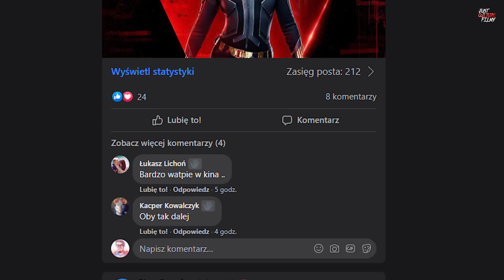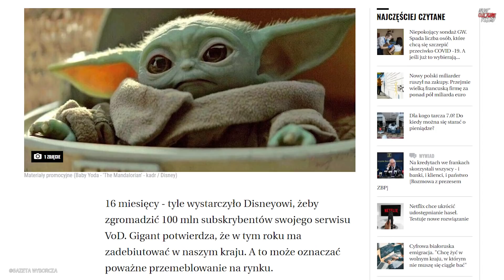Disney+ w Polsce? Wiemy Kiedy Możemy się Spodziewać!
Od dłuższego czasu Polacy zadają sobie jedno pytanie - kiedy wreszcie dostaniemy dostęp do platformy Disney+. Choć sam Disney zapewniał, że platforma w Europie będzie dostępna już wkrótce, to nadal nie mamy żadnych konkretów. Jednak dziś dostaliśmy informację, która może nam zdradzić czas premiery serwisu w naszym kraju.

Trochę o Just Culture Filmy:
JCF to kanał, tworzony przez fanów filmów o superbohaterach dla fanów. Nie chcemy udawać profesjonalistów i chcemy tworzyć treści, które sami chętnie byśmy oglądali. Omówienia trailerów, recenzje filmów o superbohaterach, najświeższe informacje i wiele więcej. Od Marvela, przez DC Extended Universe i kończąc na Sony Universe of Marvel Characters. Codziennie staramy się ulepszać nasze materiały, patrząc na to, jak oceniacie nasze produkcje!

Twórcy materiału:
Autor skryptu: Mikita "Seth Donner" Varanovich
Lektor: Mikita "Seth Donner" Varanovich
Montaż: Mikita "Seth Donner" Varanovich